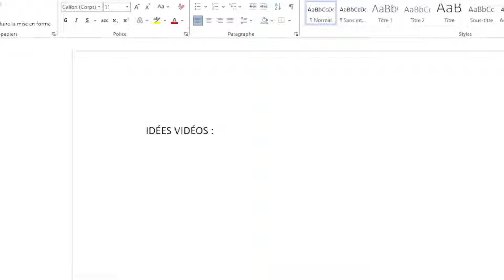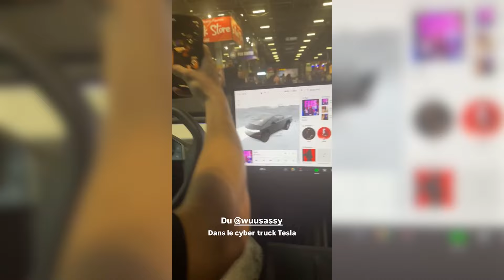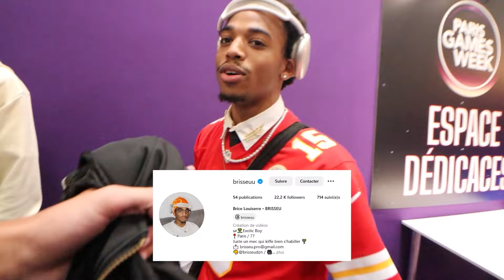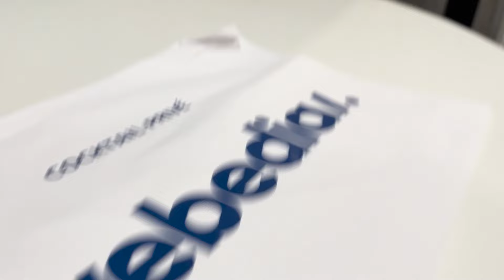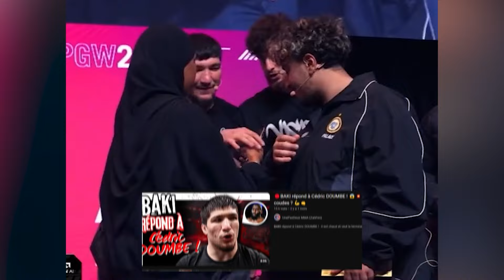MON VLOG À LA PARIS GAMES WEEK 2024 !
❌ Déroule-moi !

🧡Aujourd'hui j'ai rencontré pleins de frérot Youtubeurs et Tiktokeurs à la PGW, et je suis enfin de retour ! J'espère que vous allez kiffer.

🎨 Minia by Kaboum

0:00 - Intro

0:24 - Abonne Toi Ma Gazelle🦌

📈62768